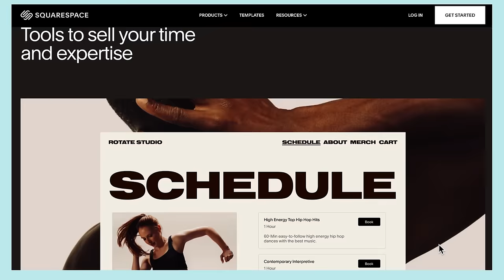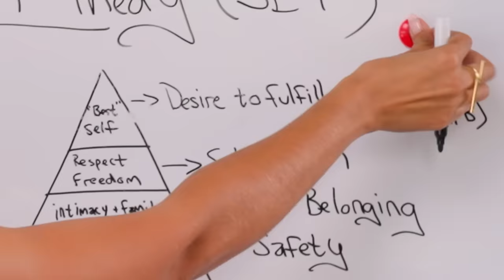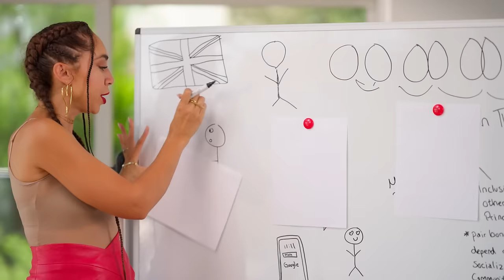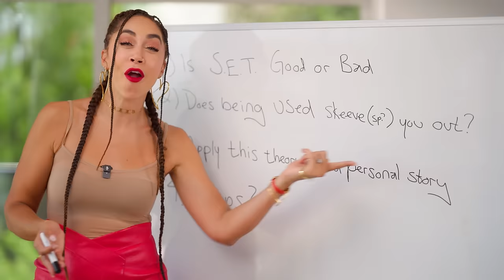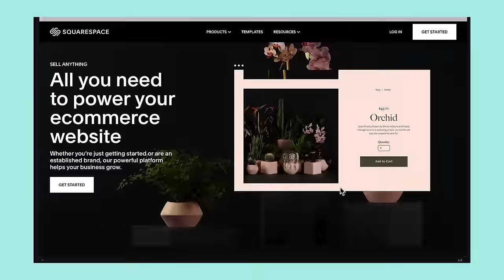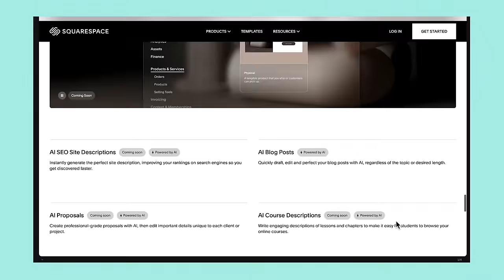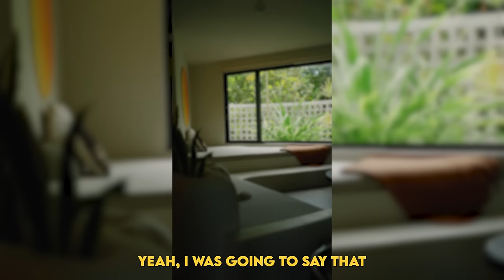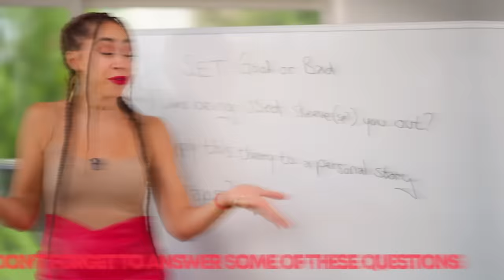Relationships Are Our Best Opportunity for Achievement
Squarespace is the all-in-one website platform for entrepreneurs to stand out and succeed online. Whether you're just starting out or managing a growing brand, Squarespace makes it easy to create a beautiful website, engage with your audience, and sell anything from products to content to time, all in one place, all on your terms.

Hey you. Why do we get bored in relationships? And usually only in peaceful ones where the other person technically isn’t doing anything wrong? Why are there so many gold diggers out there? What is THE secret to keeping a relationship long lasting and fulfilling. Today I’m gonna share one theory to help explain all of this to you and speaking of you answer this question: what is the difference between a dog who has all of their four basic needs met and a human who has these four too?

The self expansion theory essentially states that we form romantic relationships to satisfy both our present self and future, ideal self. In short, we want to use the other person to better ourselves and if we can’t see them doing that, we may struggle to see a need for the relationship. That’s not exact wording but more or less SET states that humans look at all  relationships as an opportunity for achievement, and romantic relationships are no exception, in fact they could be the rule.

So, to answer the question I posed off the top, what’s the difference between a human and a dog who have four major needs met. Well Maslow would say that a human still has one more critical need: self actualization. Now as you know, we seek to become the best versions of ourselves through parents, friends, teachers, and if you get weird along the way - through your kids. But what makes SET unique is that instead of looking at the desire to expand as the final drive, SET creators Elaine and Arthur Aron (who fun fact are married and other fun fact for psychology students you may recognize the name from your statistics textbooks) saw the desire to realize our potential as continuous and they saw that there needed to be an emphasis on romantic relationships.

Why? In Euro-influenced countries like ours we often refer to romantic partner’s as our other half - which speaks to both the feeling of oneness we create through gradual inmeshing AND the perception of oneness our culture places on couples. Whether you consent to this or not, people who are romantically linked are viewed as a reflection of each other. And all of this ONENESS we both cultivate through sharing ourselves intimately and being linked socially creates a phenomenon called distributed cognition. Which means I know it as long as you do. And to some degree, I can benefit from the knowledge and the relationships that you have.

I think this is an important concept to double click on because I once had a conversation with a very famous rapper who said he avoids commitment because he believes it will stifle his career growth - and maybe because yea if you wanna go fast, go alone - but also, the potential for overall growth that’s possible when you surrender to complete intimacy - is undefeated in my books. In other words, if you wanna grow far AND wide, go together

Elaine and Arthur’s theory, developed in the 1980s has two key principles: the motivational principle, which outlines humans primary motivation to achieve and expand as well as the inclusion of other in self principle, which outlines our instinct to bond with others in order to acquire more safety, material resources, social resources, perspectives and identities.

So is the fact that we may inherently look at romantic relationships as a place to expand our own ambitions a good thing? Or is it something we have to keep in check? Do you want your partner to want the knowledge, connections, and resources you have? Where are some of the gaps in this theory? How would you apply this to your understanding of your past or current love life? Let’s discuss. And also let’s address the other major, but often overlooked factor, THIS and THIS need very different environments to grow and if you don’t know the difference, the best intentions aren’t gonna be enough.

 If we apply this to mutual, communal romantic relationships, we can see how distributed cognition becomes an essential resource for solving problems, acquiring new information and decision making